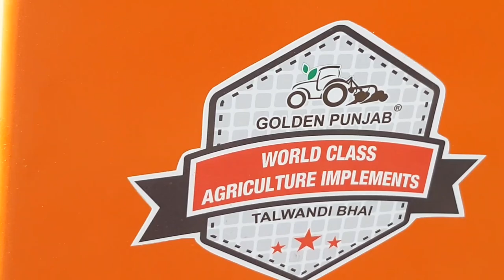Golden punjab HAPPY SEEDER (SUBSIDY APPROVED by central government)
This is the product developed by golden punjab for the direct bowing of wheat. Subsidy is also available on it. For more details